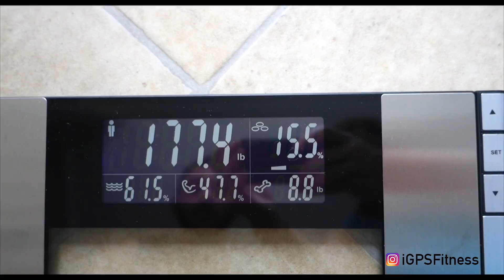Blueprint: Ep. 27 - Moving Forward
In this video I start off the day with a chest and back workout, then go on to talk about partnerships, macros, progression and finally unbox my new scales